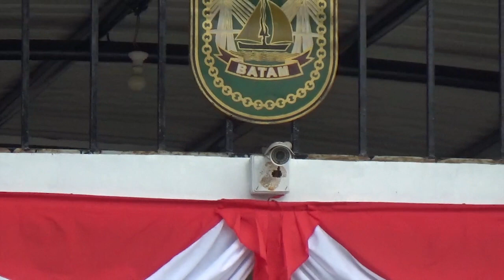SATPOL PP TAMBAH PERSONIL DAN TERAPKAN SISTEM PENGAMANAN BARU